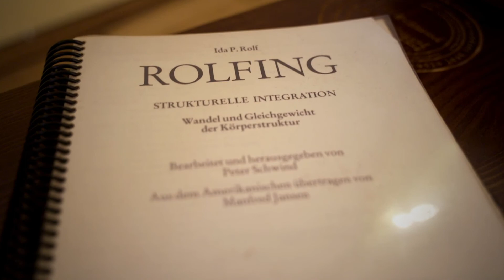The Network of Classic Structural Integration in the Tradition of Dr. Ida Rolf - Subtitles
There is network expanding across Europe - a network of Instructors, Students and Practitioners dedicated to teaching and practicing traditional Structural Integration.
European Guild for Structural Integration